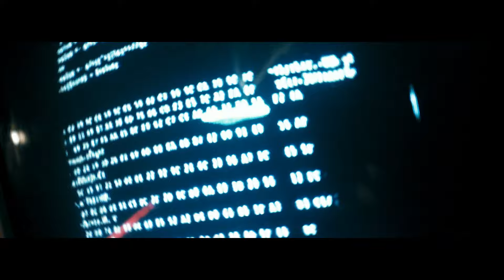GAMBS - DRIVE AWAY(Official Music Video)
2023/3/8(wed) digital release
GAMBS - 9th Single ”SODA”
- stream URL -

- lyrics -
満たされない今日が沈んで行く前に
抜け出してみようと脳が滾っていく
本能的な衝動に頼ってしまったけれど

何日間も跨いでバッグ入れたままの
ACUOを噛み出して気分が舞っていく
行先は未明そこらへんはfreeで

こんなにくだらない日は
使い果たして燃やしてしまう
照らしていくstoryline
まだ慣れていないけれど

名前をつけに行こう
この無題の夜に
無駄かどうかは置き去りにして
I drive away drive away drive away

さっきまでのダウナー思考は捨てて
昨日のようなフリして向かうアクター
そのくらい酔っていたいの

少し乾いた
目に情景描写
ゆとりなんか
残しちゃいられない
あの日のどっか忘れていた
気持ちの故郷を探しに行こう

こんなに素晴らしい日を
使い果たすのは今日の自分
乾いた目に映るmy city
肌で感じているよ
振り切っていく陰気を

夢で描いた場所まで
どれくらいで着けるのかな
寂しさなんか腐ってしまったようだ
不思議なくらいに

Written by Fumiya

- credit -
Starring : Bibi Ito
Director : Hiroshi Fukui

2022/8/17(wed) digital release
GAMBS - 3rd EP ”ONE NIGHT ALONe”
- stream URL -

東京都を中心に活動するニュースクール・ネオシティポップバンド、GAMBS(ギャムズ)。
2019年3月に結成し、メンバーチェンジを経てFumiya(Vo.Key) skms(Gt.Sampler) Kanta(Ba) Shimon(Drs.Sampler)の4名体制となる。
海外の音楽シーンに影響を受け、
クラブ〜ヒップホップなどを折り混ぜたサウンドと、
洗練されつつもノスタルジックなメロディを追求した、
次世代のポップミュージックを鳴らす。

“New school Neo City pop”

GAMBS, Tokyo based four piece band, was formed in 2019 by Fumiya(Vo.Key) ,skms (Gt),Kanta(Ba), Shimon(Drs.Sampler). They deliver timeless pop music, with a love of both mainstream/underground music.